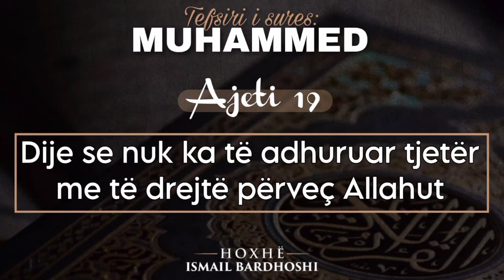"Nuk ka te adhuruar tjeter me te drejte perveç Allahut"